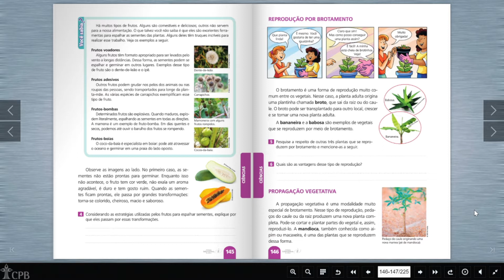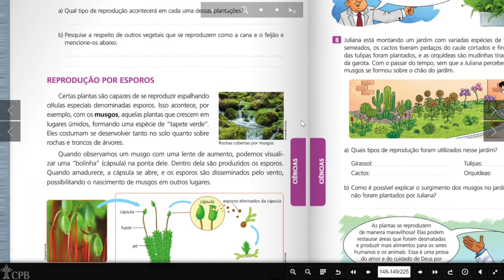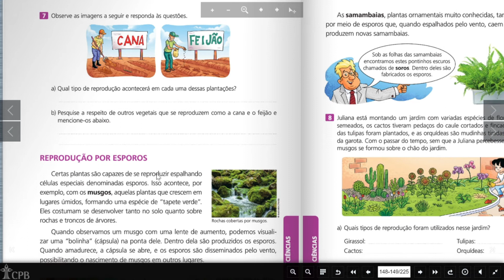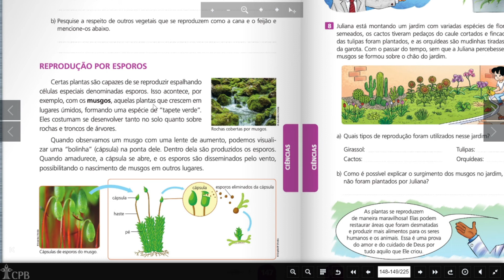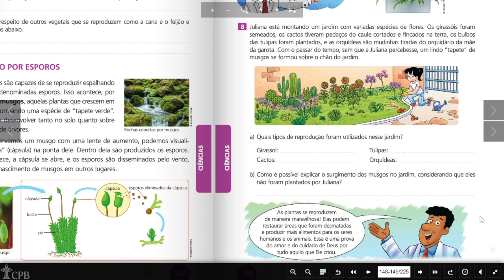Ciências - Explicação das atividades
Páginas 146, 147 e 148 da apostila do terceiro bimestre.